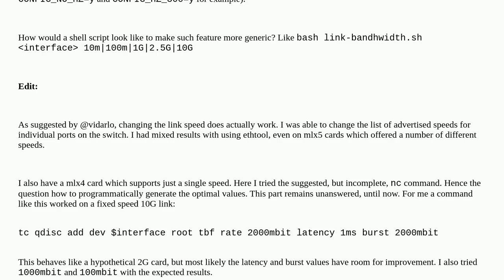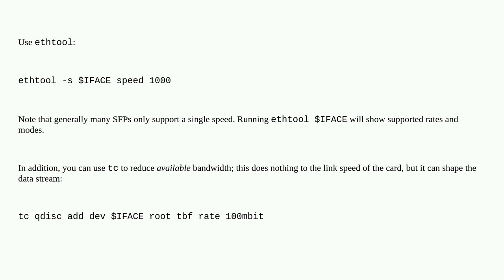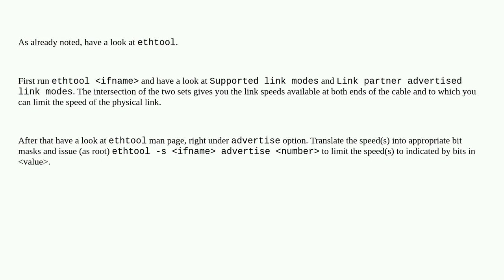Limit bandwidth of a physical interface, turn a 10G link into a 1G link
A special thanks goes out to the awesome community

  tc linux-networking